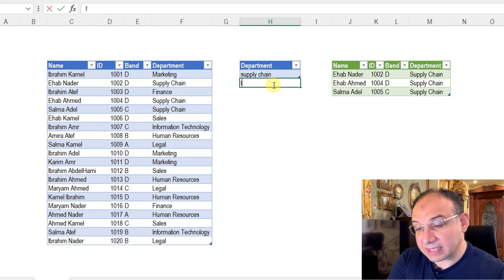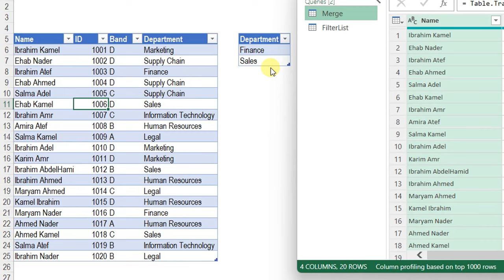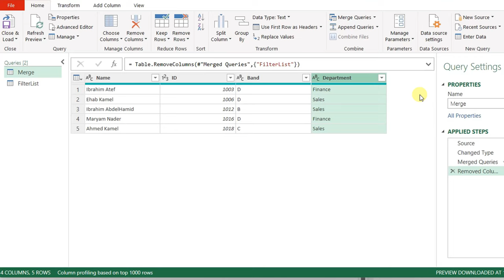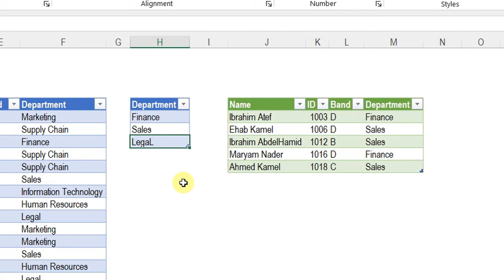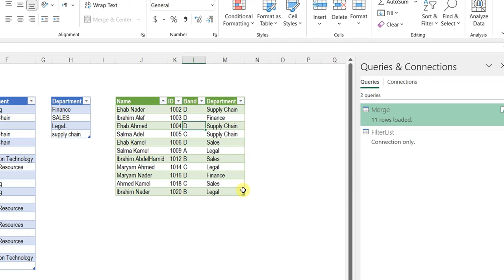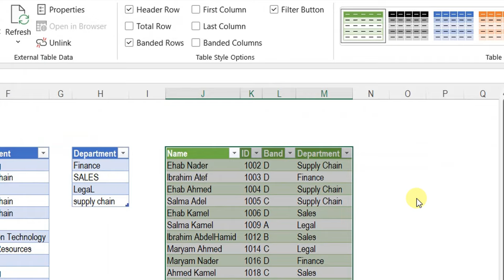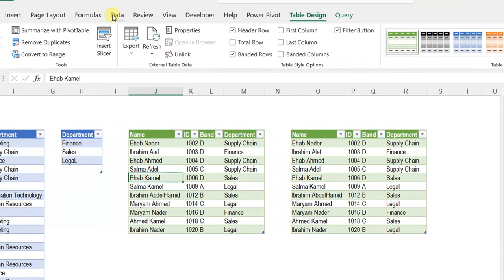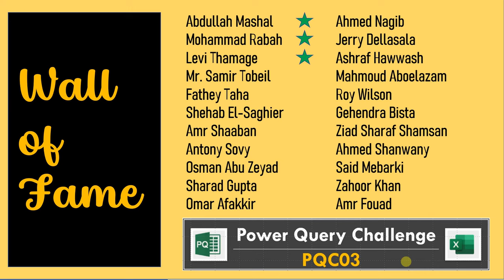تمارين باور كويري: حل التحدي الثالث - التصفية حسب قائمة بحث - محرر باور كويري ودوال M (PQC03)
اكسيل # باوركويري
0:00 مقدمة وتذكير بالتحدي
2:13 الحل باستخدام محرر باور كويري (Merge - Fuzzy Matching)
8:03 الحل باستخدام دوال M ــ (Table.SelectRows + List.Contains)
12:47 لوحة الشرف والخاتمة